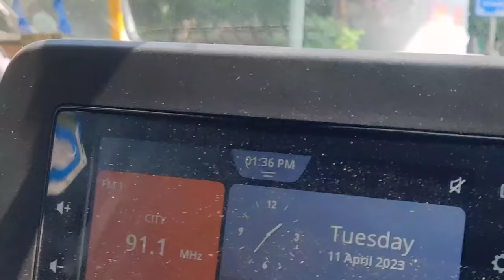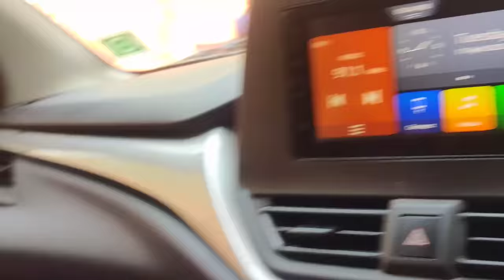CAR MIC SIREN 5🎤🚨📢 Gone wrong😡 Funny prank on public in new Baleno modified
car mic siren prank on public gone wrong public reaction on car siren hooter in new Baleno modified maruti Suzuki Baleno modified 17 inch alloy wheels Ahuja hooters siren police siren